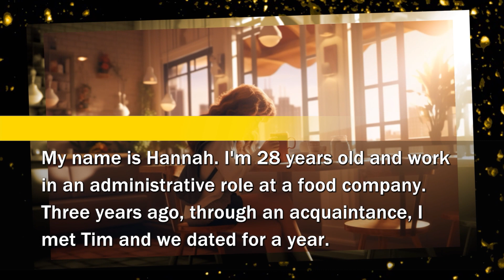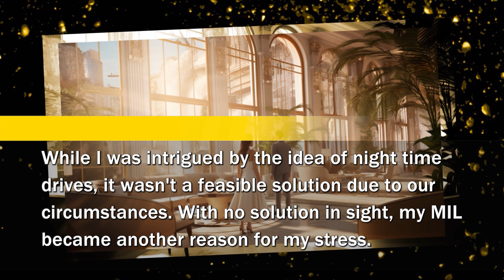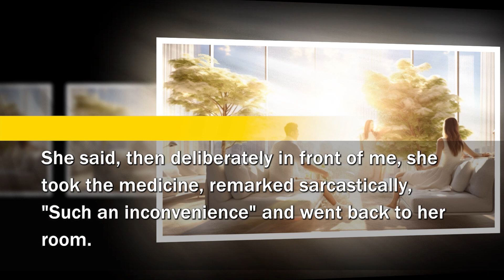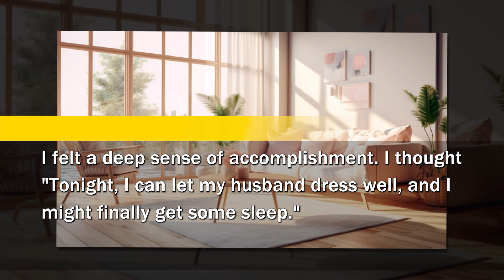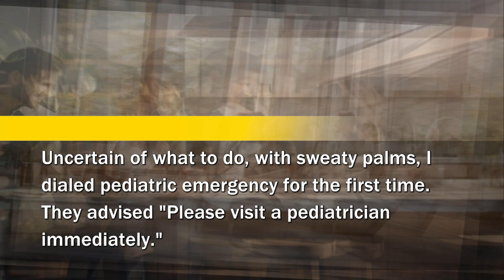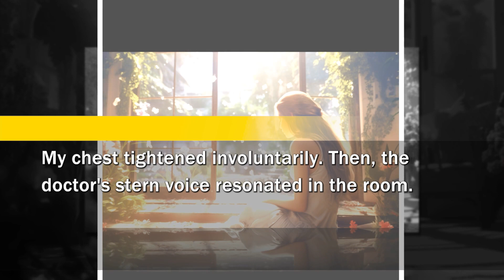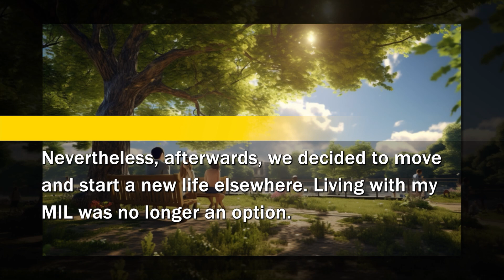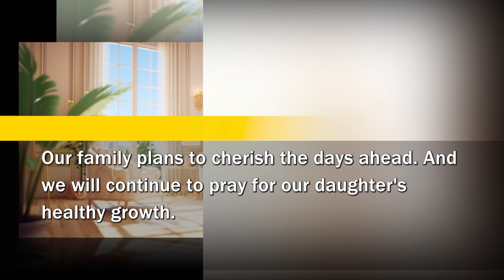Crazy MIL drugged my baby to keep him awake so he could mess with my sleep at nights!